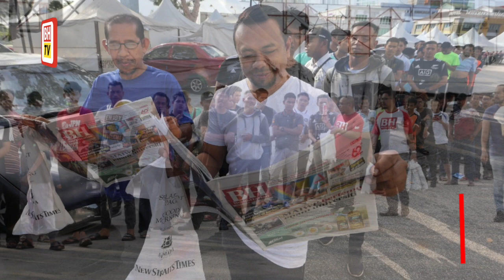Akhbar BH temani peminat bola di Stadium Darul Makmur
KUANTAN: Akhbar Berita Harian (BH) menarik perhatian penyokong pasukan Pahang dan Kedah yang membanjiri Stadium Darul Makmur di sini pagi ini, bagi mendapatkan tiket perlawanan separuh akhir kedua Piala Malaysia 2019 yang berlangsung malam ini.